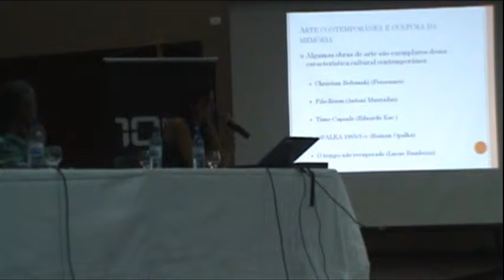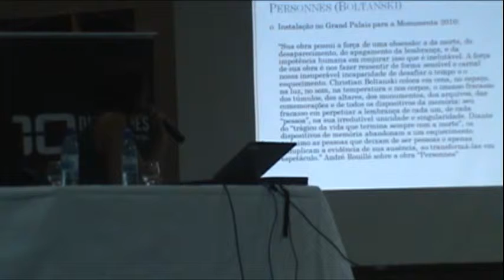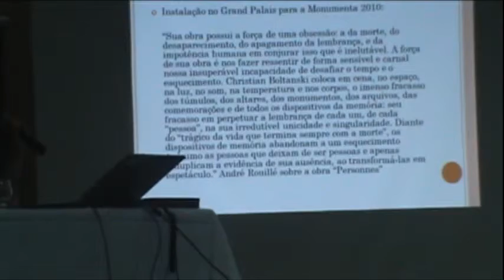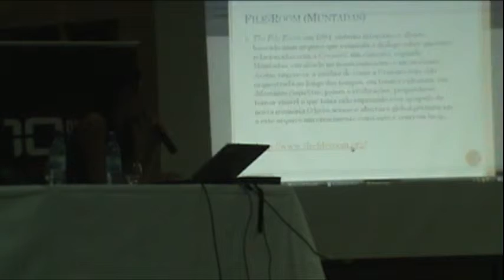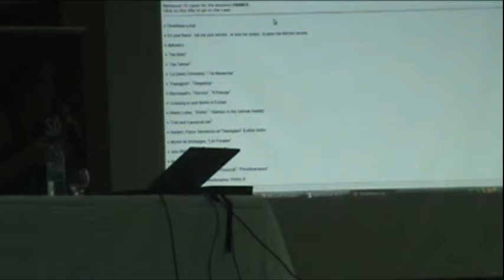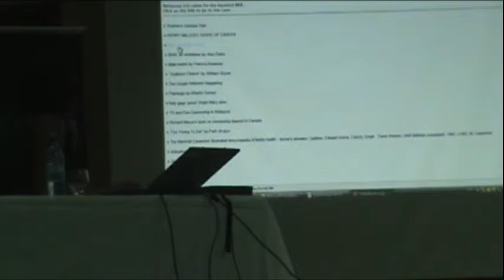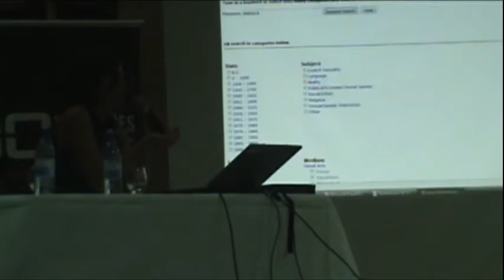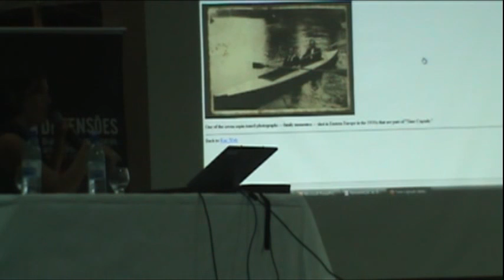DIMENSÃO DA CULTURA, segundo dia parte 7